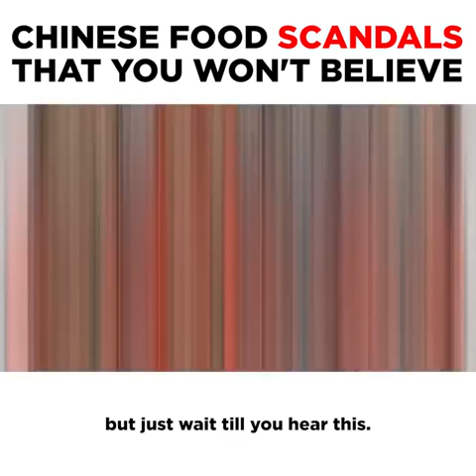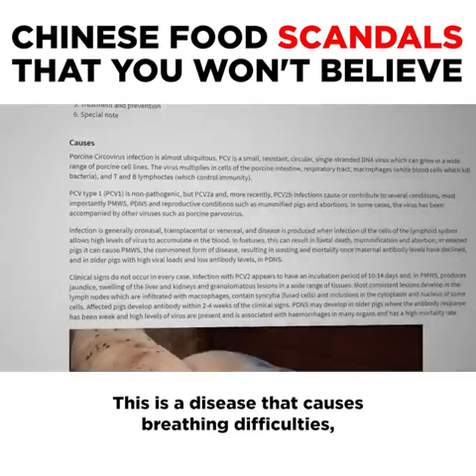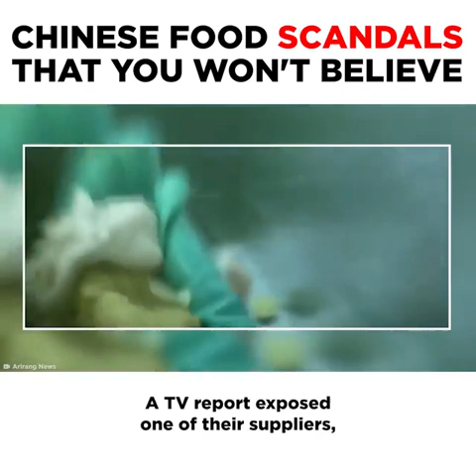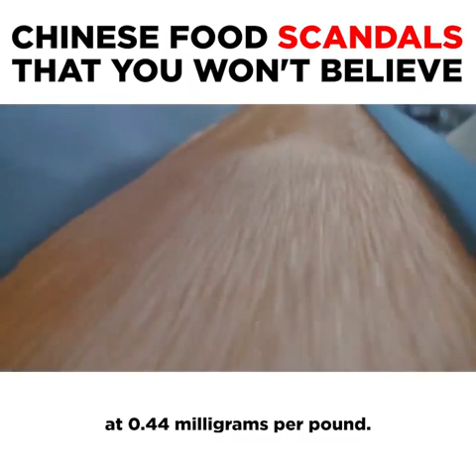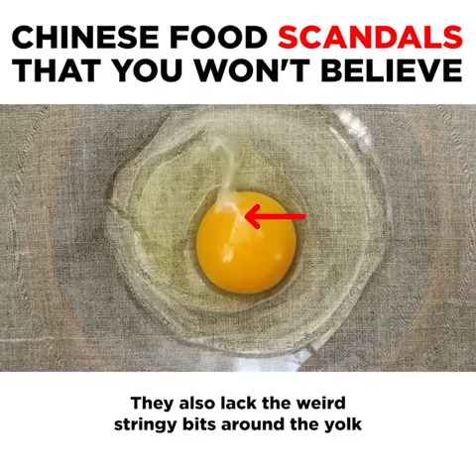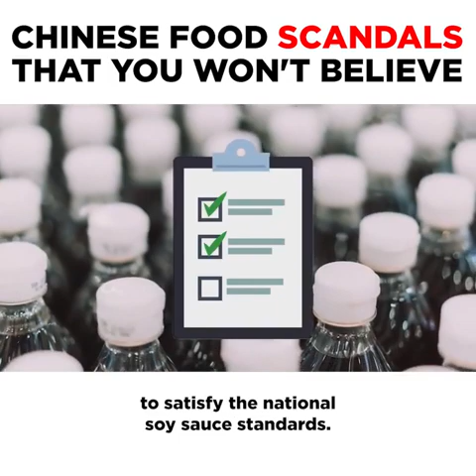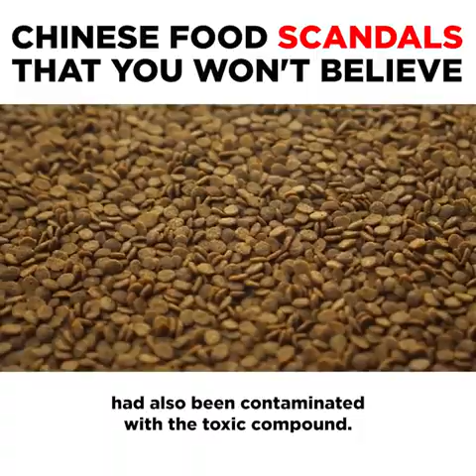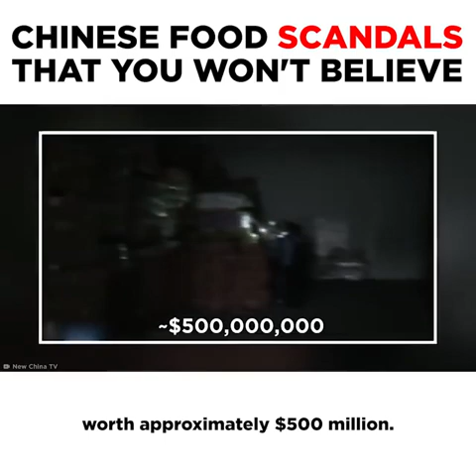Fake Chinese food demystified | Fake food china | Fake Food or real food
Fake Chinese food demystified in this video

Watch it to believe it

From imitation eggs to poisoned baby formula and ancient steak , let’s take a look at some of China’s food scams!